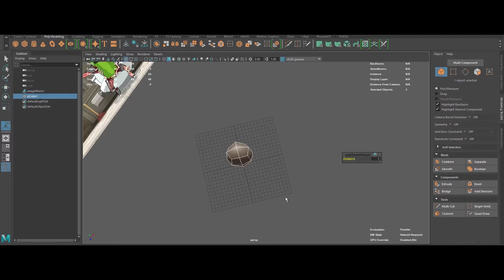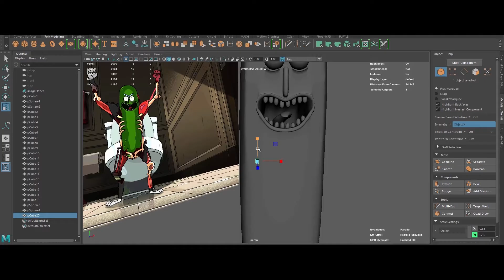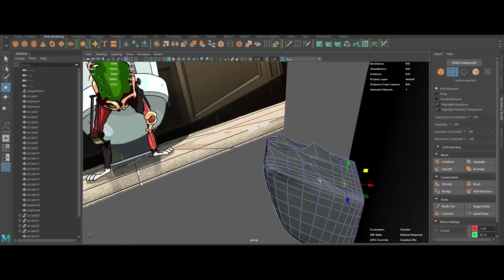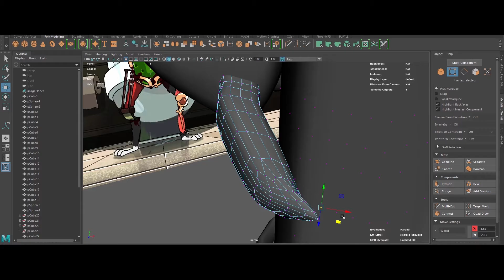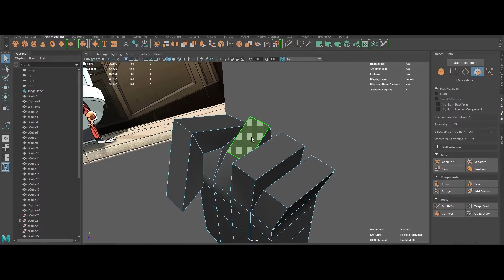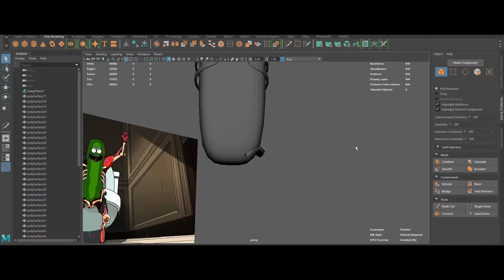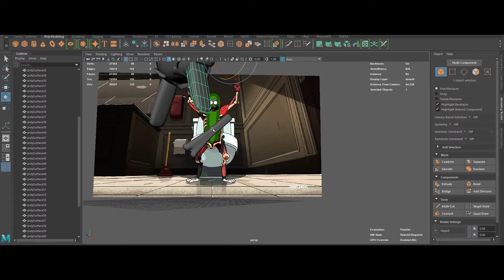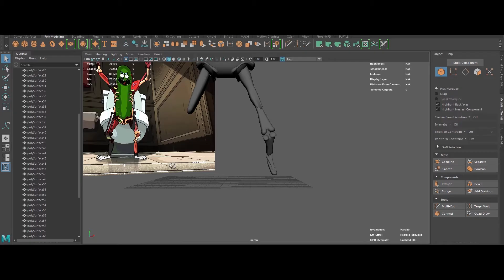Speed Modeling Pickle Rick - Maya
Lost 2 hours worth of footage to a stupid accident so this will have to do.
Also, the music is good so don't forget to wear headphones.